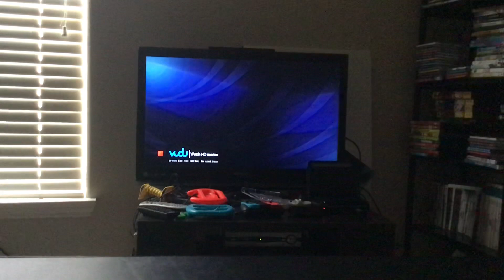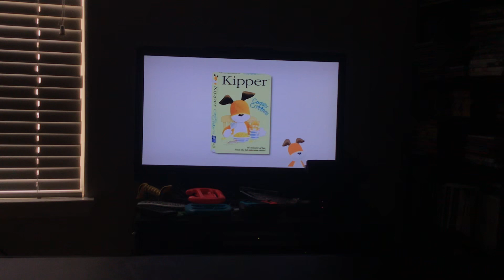Opening to the wiggles hoop de doo it’s a wiggly party 2002 DVD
FBI warning
Interpol warning
Bob the builder hard worker bob and silly spud trailer
Kipper cuddley critters trailer
Barney’s imagination trailer(UGH)
The wiggles wiggly wiggly world trailer
DVD menu
Intro
That’s it

Note:I hate Barney if you like it IRYO